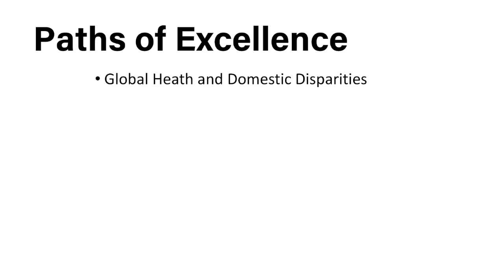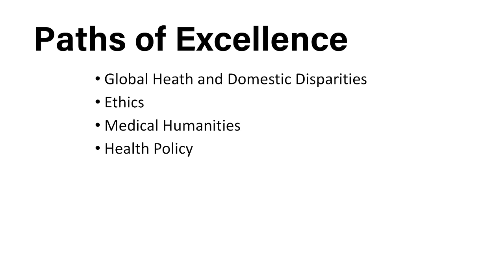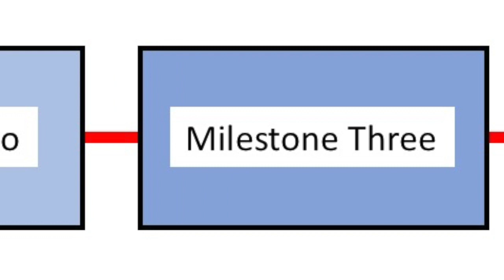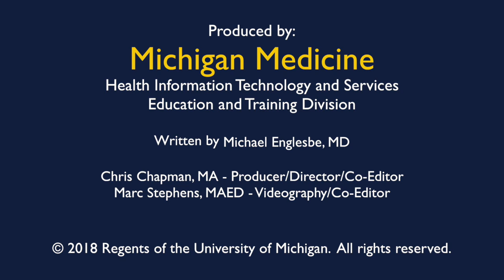What is Impact?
Michigan medical students enter medical school with extraordinary skills and deep passions. While in medical school they will become excellent physicians who make caring for patients a priority, but that is not enough. At Michigan, students will learn to leverage their talents to become agents for change, focusing of society's biggest challenges. The Impact curriculum at the University of Michigan provides foundational and practical opportunities to take on these challenges. Work toward impacting health and wellness begins Day One of medical school.